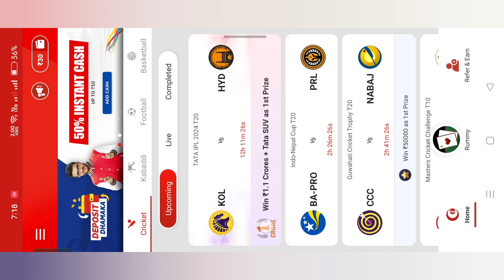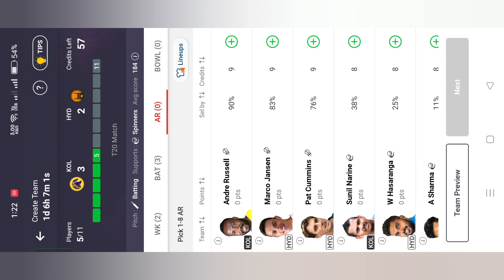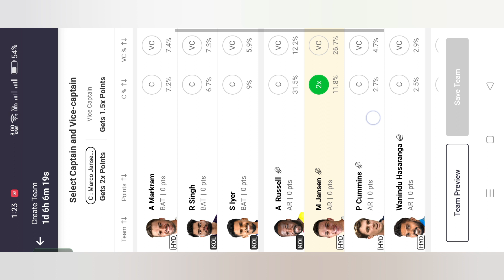KKR vs SRH MY 11 CIRCLE Team, KKR vs SRH Dream11 Prediction, KOL vs SRH MY 11 CIRCLE Team